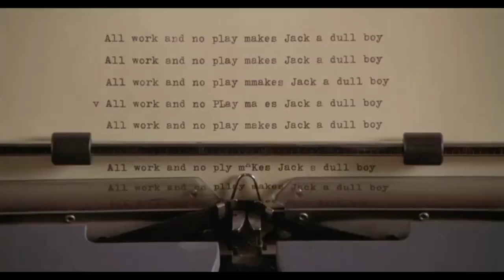The Shining versus Misery Typewriter Scene